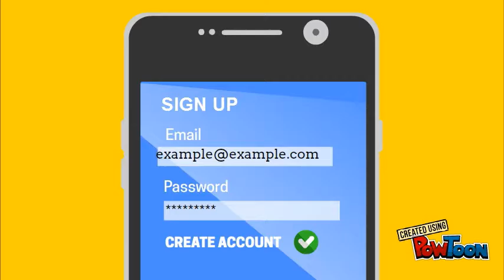FENIX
Student work for Technology Class.

Film Fenix - Fenix Films Entertainment-- Created using PowToon -- Free sign up -- Create animated videos and animated presentations for free.  PowToon is a free tool that allows you to develop cool animated clips and animated presentations for your website, office meeting, sales pitch, nonprofit fundraiser, product launch, video resume, or anything else you could use an animated explainer video. PowToon's animation templates help you create animated presentations and animated explainer videos from scratch.  Anyone can produce awesome animations quickly with PowToon, without the cost or hassle other professional animation services require.